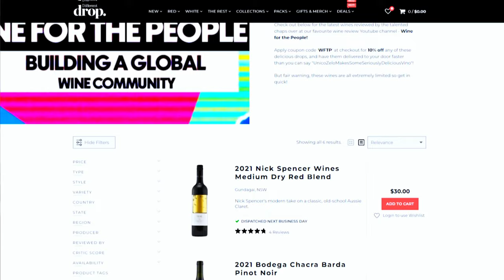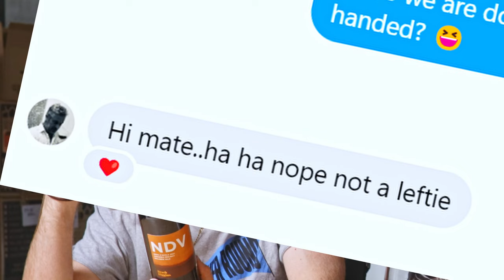Is It Really Possible To Guess Wine Techniques From The Taste? | Blind Wine Reviews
On this episode of Blind Wine Reviews the fellas are dropped into an incredible line-up of Sparkling Wines perfect for this holiday season!

Want To Send In Some Wine For Review? (Our Address) :
24 Victoria St, Gumeracha SA 5233

TIMESTAMPS
00:00 - Introduction!
01:35 - Wine #1: 2021 Nick Spencer Amphora Chardonnay
03:09 - Wine #2: 2021 Brash Higgins NDV Nero d'Avola
04:41 - Wine #3: 2018 Clay Pot Pyrrha Saperavi
06:26 - Group Chat!
14:00 - Wine Of The Week!

BUY THE WINES:
Wine #1 - 2021 Nick Spencer Amphora Chardonnay